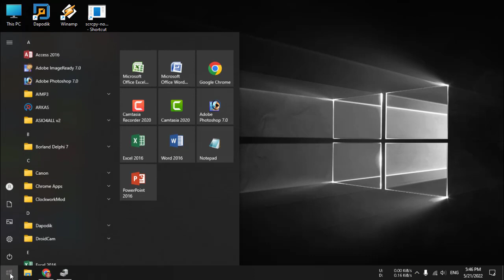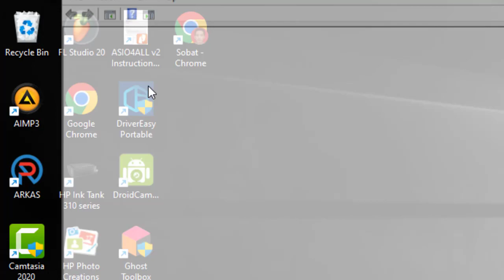cara menonaktifkan keyboard laptop acer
Video tutorial tentang cara menonaktifkan keyboard laptop acer. Merupakan langkah atau cara menonaktifkan keyboard laptop internal untuk merek acer.

Apabila keyboard laptop yang digunakan bermasalah atau error, ini biasanya mencet sendiri, atau sudah tidak bisa digunakan. Akan lebih baik jika di nonaktifkan agar tidak mengganggu pada saat bekerja atau mengetik.

Langkah atau cara menonaktifkan keyboard laptop acer adalah:
1. Buka menu device manager.
2. Pilih keyboard.
3. Pilih jenis keyboard yang terinstal.
4. Kemudian silahkan uninstall.

video yang saya buat ini juga relevan  untuk cara menonaktifkan tombol keyboard laptop agar tidak mengganggu apabila error.

Apabila sudah di uninstall maka keyboard laptop sudah tidak aktif atau sudah tidak dapat digunakan. Cara untuk menginstal kembali driver keyboard laptop langkahnya:
1. Buka menu device manager.
2. Pilih keyboard.
3. Pilih menu scan hardware.
4. Pilih install driver keyboard.

Semoga video tutorial cara menonaktifkan keyboard laptop acer bermanfaat.